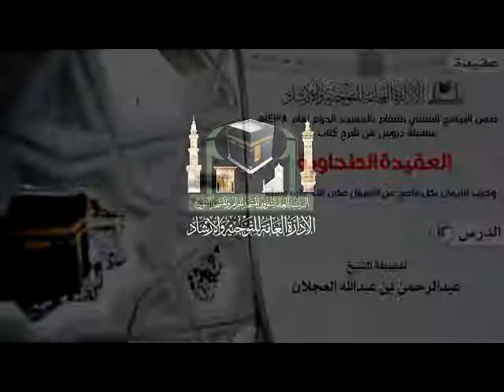الدرس 12 ( العقيدة الطحاوية ) لفضيلة الشيخ عبدالرحمن بن عبدالله العجلان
( العقيدة الطحاوية ) وجوب الإيمان بكل ما صح عن الرسول صلى الله عليه وسلم
 لفضيلة الشيخ عبدالرحمن بن عبدالله العجلان